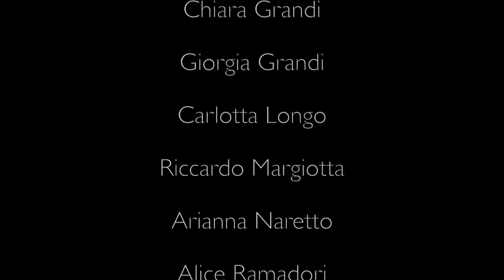Non vi abbiamo mai lasciato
Spettacolo teatrale conclusivo del campo estivo di teatro "Specchiarsi negli occhi di un lupo"

Spettacolo in natura frutto del laboratorio teatrale guidato da Alessandro Tessitore della Piccola Scuola di Teatro Popolare di Torino al rifugio Levi Molinari (Exilles - Alta Valle Susa) durante il campo estivo frequentato da 17 ragazzi, di età compresa tra 11 ai 14 anni, nella settimana dal 10 al 16 luglio 2022.

Lo spettacolo è scritto e recitato dai ragazzi e restituisce emozioni, contenuti e conoscenze raccolte durante il campo estivo grazie a molte attività condotte dalle guide naturalistiche Tiziana e Marco (gestori del rifugio e guide ParchiAlpiCozie), dai carabinieri forestali e dal professore Luca Rossi veterinario dell’Università di Torino.

Il campo estivo è stato arricchito dal programma YoungRanger ideato dal progetto LIFEWolfAlpsEU per sensibilizzare i più giovani alla protezione dell’ambiente